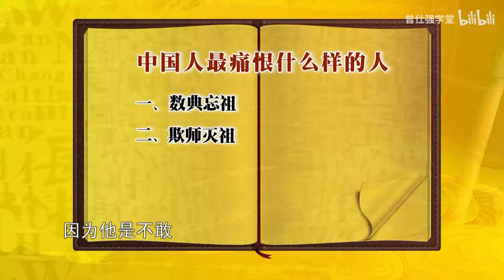曾仕強：為什麼八國聯軍只燒圓明園，頤和園卻留了下來，不自尊，別人也不會尊重你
曾仕強祖籍福建，1949年隨父母遷居台南，1953年高中畢業，進入國立臺灣師範大學工業教育系就學。畢業後在臺灣任教。

曾從事中華文化和西方現代管理哲學之實務研究，在國學、企業管理、哲學、教育等諸多領域有相當造詣，後獲得美國杜魯門州立大學教育行政碩士，以及英國萊斯特大學管理哲學博士學位。英國牛津大學曾授予他管理哲學榮譽博士學位。 曾旅居國內外講學，自1980年代起提倡全球華人「中國式管理」。曾名列中國生產力中心調查臺灣最受企業界歡迎的十大講師之一。

1979年，曾仕強教授在新加坡講學，首度提出「中國式管理」理念。他認為，中國的人文習俗與西方有很大差異，不能一味模仿和追隨西方的管理模式，而應該用中國人自己的方法來化解中國人的問題，才能取得事半功倍的效果。 1990年4月，他又曾預言，21世紀必將是中國人的世紀。 1990年起，他開始到大陸地區講學[12]。 2007年至2013年，曾教授受中央電視台10套《百家講壇》欄目邀請，先後參加了《記憶中國——文化遺產博覽月》大型電視行動《我讀經典》系列的錄製、並主講了《胡雪岩的啟示》[7][8]、《易經的奧秘》[9]、《易經與人生》、《道德經的玄妙》等系列講座。 《易經的奧秘》更成為60年來，《易經》在央視平台的首次全景展示[6]。其後，曾教授在傳播「中國式管理」的同時，逐漸轉向社會層面的教育。他先後在北京大學、清華大學、南開大學、上海交通大學、嶺南大學、中山大學、遼寧大學、浙江大學、天津大學、對外經貿大學等高等學府，為在校學生進行演講。2010年8月，他的學生在北京為曾仕強教授大陸講學二十週年舉辦慶典，該活動得到學者於丹和錢文忠教授的支持[13]。 2014年，曾教授開辦了中華道統文化傳承班，以遊學的方式，向全國幾十位實業家精英人士授課。 2015年，他又緊隨國學復興的時代潮流，推出《論語給少年的啟示》、《論語給青年的啟發》、《論語的現代智慧》等三部著作，並指出「統一與和平」是孔子學說對於國家極大的貢獻。

2016年5月，曾教授親至山東曲阜，登臨孔廟杏壇開講《論語》，講述《論語》的真義。 9月，他憑藉畢生國學積澱，在廣東羅浮山創辦了羅浮山國學院附屬學校。 10月，他首倡的第一屆海峽兩岸暨全球華人敬天祈福活動，也在泰山天地廣場圓滿禮成。